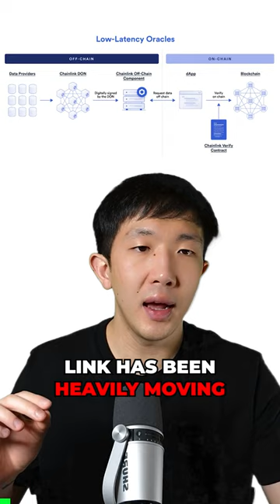Future of Chainlink you didn't know about 😳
💵 MEXC: Buy and trade Crypto from anywhere in the world